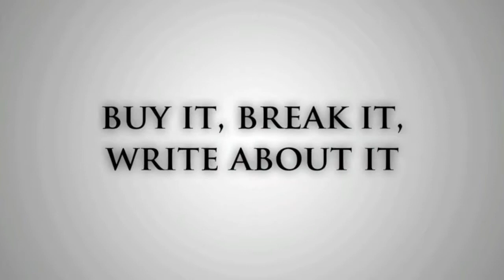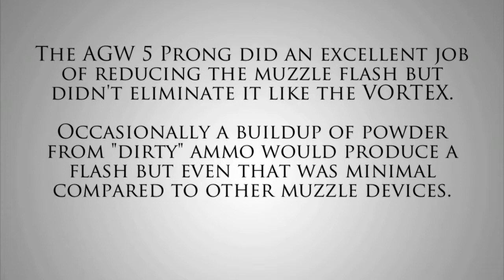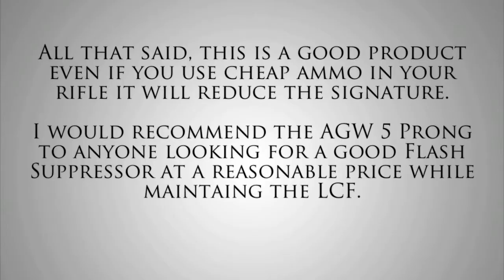BLACK IRON REVIEW AGW 5 PRONG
After a few months of delays we have finally finished the video review of the ALLEN GUN WORKS 5 PRONG FLASH SUPPRESSOR.  We compared with the Smith Enterprises Vortex design, as this was the closest muzzle device on the market.

The design and manufacturing of the AGW 5 Prong was exceptionally clean, there were no burs on imperfections in any of the surfaces and the threads were a perfect match to the barrel of the 12.5" NEA we tested it on.  It took more time to remove the original muzzle device than to install the AGW 5 Prong which fit like a glove.

The main differences in the AGW 5 Prong and the Vortex were the twist of the Vortex's 4 Prong design.  The AGW sports a clean straight 5 Prong design.

We used five different types of manufactured ammo to test the AGW 5 Prong:
1.  Federal American Eagle Match;
2.  Winchester Supreme;
3.  Norinco Military Surplus (a dirty creature);
4.  Dynomax; and
5.  Remington.

We found that the AGW 5 Prong did an excellent job of suppressing the flash of the high grades of ammo but when presented with a "dirty" ammo like the Norinco Mil Surplus (shown in video) there was occasionally a buildup of unburnt powder that would flash periodically.  That said, it was still able to reduce and control the flash of the cheaper Norinco ammo.

Where the Vortex was able to completely eliminate any muzzle flash.  The AGW 5 Prong reduced the flash to an extremely minimal signature, where it was almost eliminated it but not quite.

Over all, the AGW 5 Prong Flash Suppressor is a very good CANADIAN product that offers the end user the Look Cool Factor (LCF) without a big price tag seen from its comparators.  And best of all, it works.  I would personally recommend the 5 Prong for anyone looking to upgrade their sport or service rifle ad reduce the effects of muzzle flash.